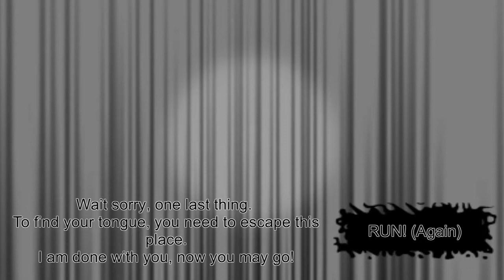Jupi Plays Indie Games: ALL THE INDIE GAMES [Meatly Jam 2016] [Part 5]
Basically I wanted to play all of the games that were entered in the Meatly Jam, so I did. The developers were challenged to make a horror game with the theme "Unlikely Evil".
00:33 - The Creetree
02:00 - Say My Name
03:16 - DeadLock
05:13 - TheMeatly Ghost Survival Game
06:28 - Untold Dawn
10:12 - Relay Station 4
11:38 - He Who Fights
13:01 - DoYourHomeWork
14:03 - Detective BamUrdead And The Case Of The Kinda Creepy Killer
16:37 - Tommy’s Soda
19:29 - The Barber Shop